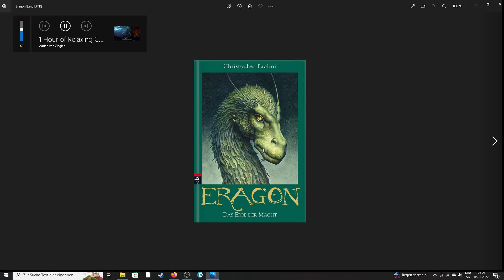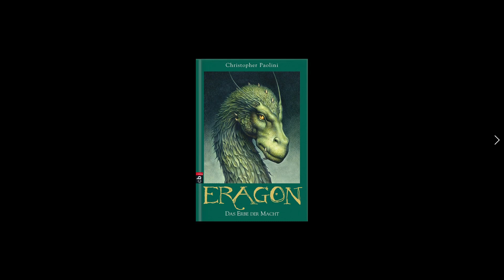Eragon Band IV: Das Erbe der Macht (3)